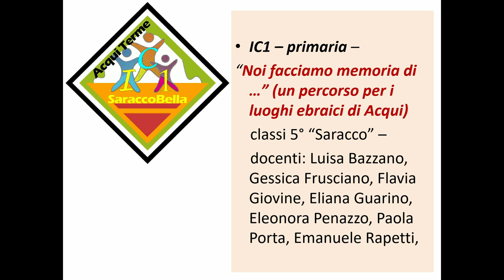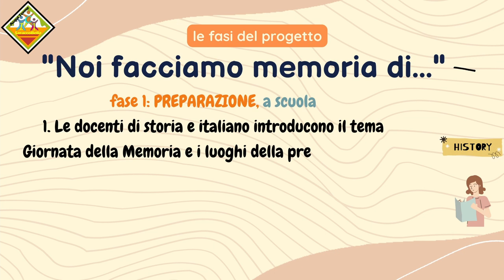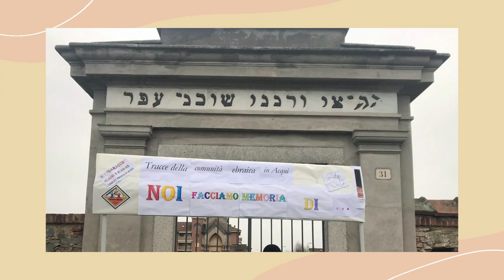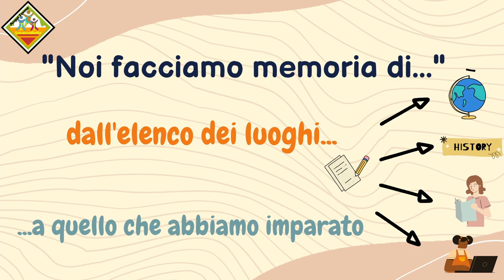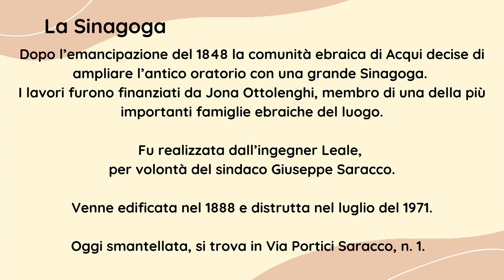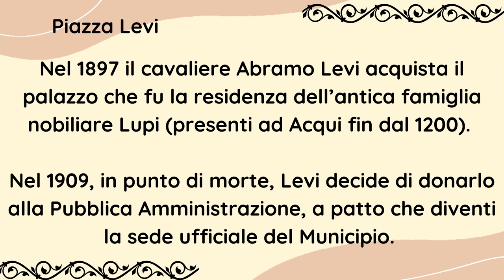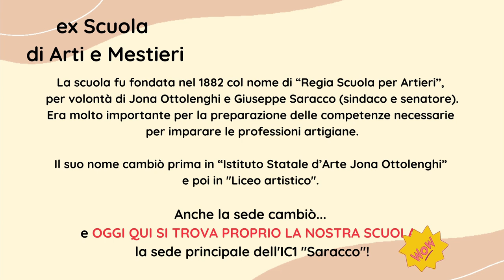2023 01 27 I GIOVANI E LA MEMORIA DELLA SHOAH: ESPERIENZE E PROGETTI DELLE SCUOLE ACQUESI (Parte 1)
I GIOVANI E LA MEMORIA DELLA SHOAH: ESPERIENZE E PROGETTI DELLE SCUOLE ACQUESI
Venerdì 27 Gennaio - Sala del Consiglio Comunale - Acqui Terme

Con gli interventi della prof.ssa  Gabriella Ponzio e prof.ssa Luisa Rapetti
Sono intervenuti:
IC2 – primaria referente: Claudia Poggio,
• La comunità ebraica di Acqui : la storia e le nostre impressioni
(classi 5° B e D San Defendente) – docenti: Gianna Arnaldo, Franca Ivaldi
• Un sacchetto di speranza: libri e film per conoscere e fare memoria
(scuola “Fanciulli”)  docenti: Annalisa Cavanna

IC1 – primaria – 15’
• “Noi facciamo memoria di …” (un percorso per i luoghi ebraici di Acqui)
            classi 5° “Saracco” - docenti: Luisa Bazzano, Gessica Frusciano, Flavia Giovine, Eliana Guarino, Eleonora Penazzo, Paola Porta, Emanuele Rapetti,

registrazione a cura di
COMUNE DI ACQUI TERME
Assessorato alla Cultura e Premi Letterari